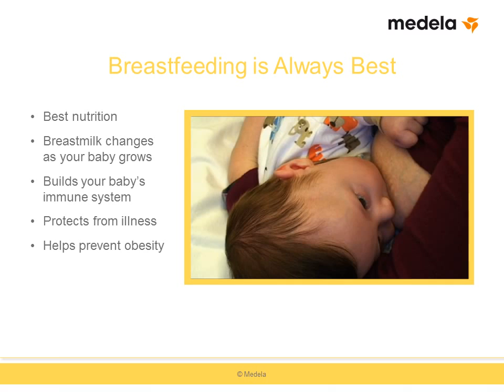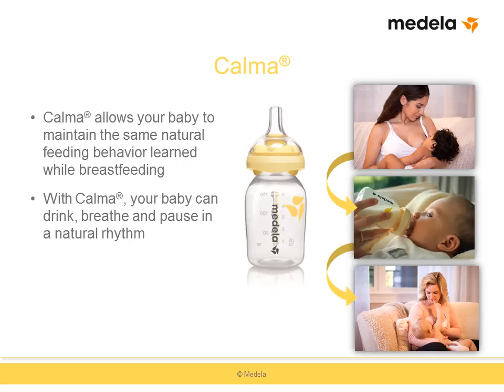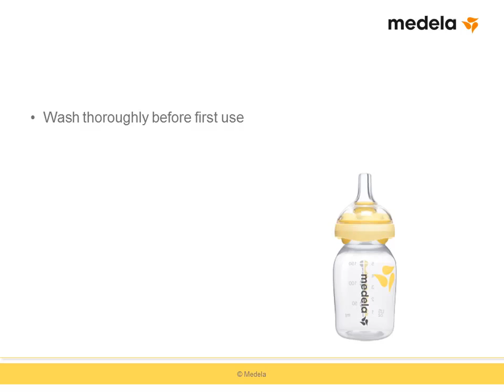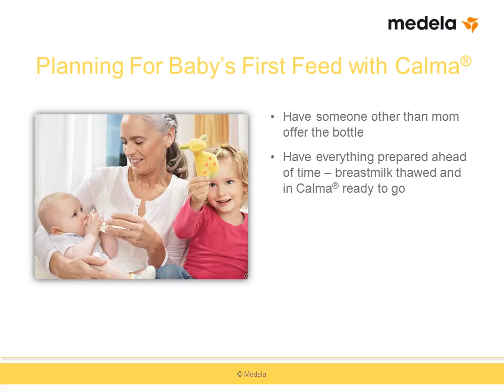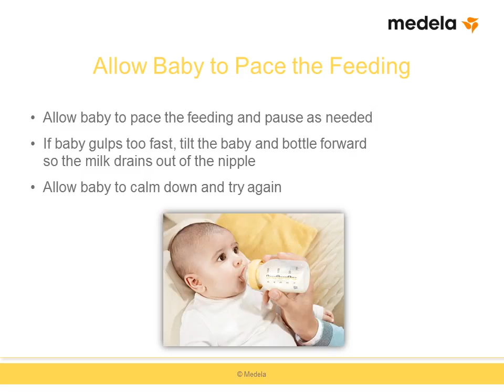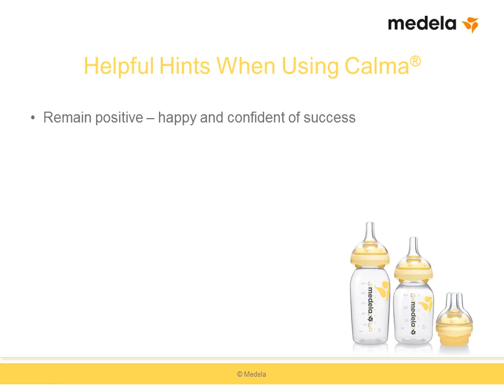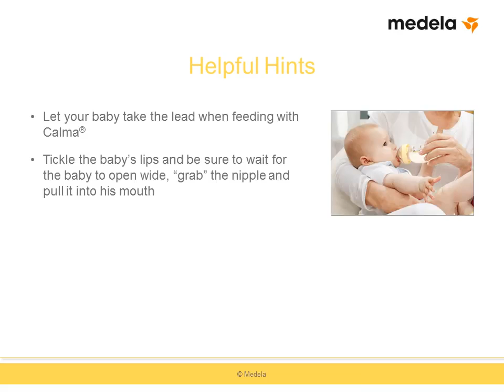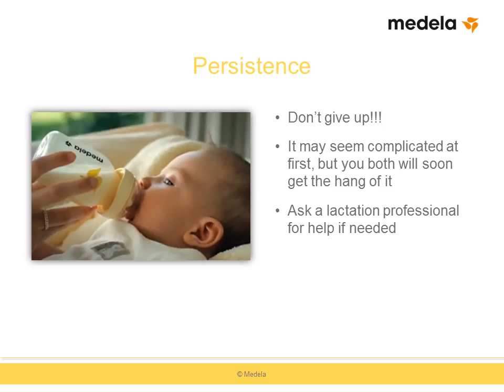Calma by Medela - Using Calma With Your Breastfed Baby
The Medela Calma is designed exclusively as an alternative to breastfeeding for mums wishing to feed their babies with breast milk. It was developed in cooperation with breastfeeding experts from the Hartmann Human Lactation Research Group at the University of Western Australia. Calma allows your baby to suck, swallow and breathe just as they learned on the breast:
Benefits of using Calma :
your baby can drink, pause and breathe in a natural rhythm, remaining calm and settled, just like on the breast
your baby needs to create a vacuum to start the milk flow, just like they do while breastfeeding
your baby can maintain their natural sucking behaviour, allowing an easy transition from breast to Calma and back to breast again
 Calma’s flow, shape and length are designed to suit your baby's needs as your baby grows.

Calma teats help the baby to avoid swallowing air during the feed, as they are regulated by a unique venting system.

Made in Switzerland, from BPA-free materials.